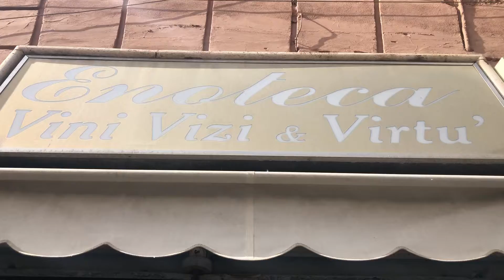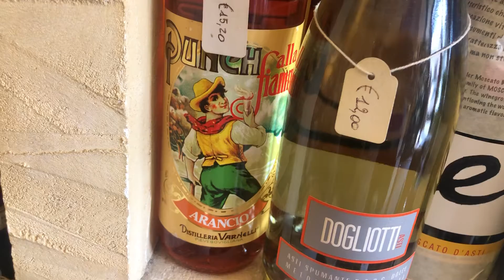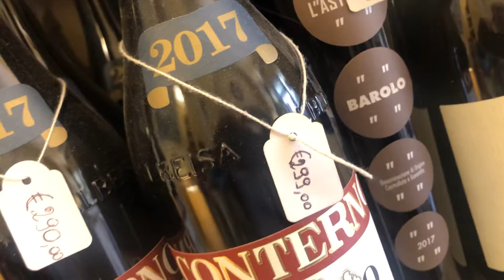Teledurruti - Buona Pasqua dal prof Mazzitelli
Enoteca Vini vizi virtù, piazza dell’Unita’ 15, Roma